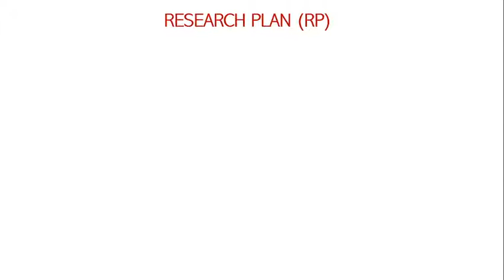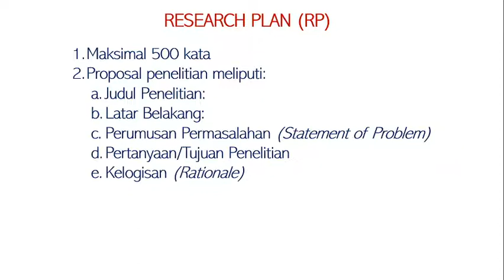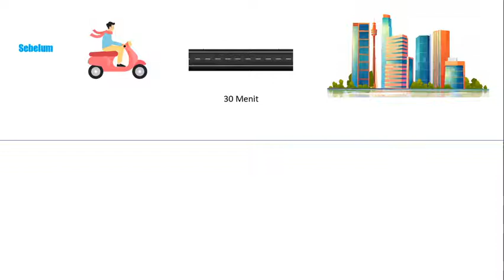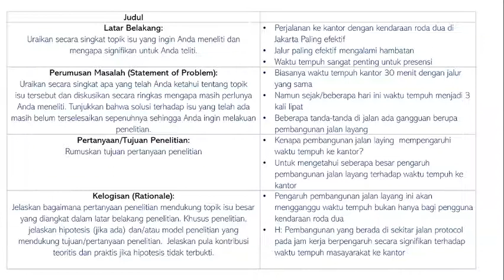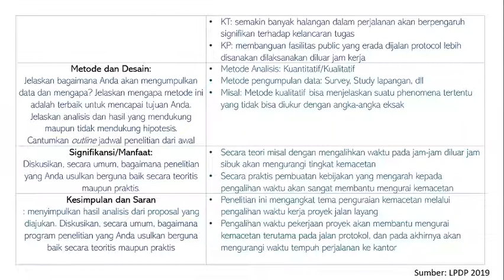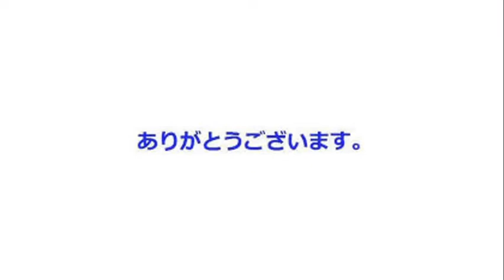TIPS DAN TRIK 3 MEMBUAT RESEARCH PLAN/RENCANA RISET UNTUK LOLOS BEASISWA S2 JOINT JAPAN/WORLD BANK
Salah satu beasiswa yang bergengsi dan diperebutkan banyak pencari beasiswa S2 ke Jepang adalah JOINT JAPAN/WORLDBANK GRADUATE SCHOLARSHIP PROGRAM (JJ/WBGSP). Banyak pencari beasiswa yang tidak tahu bahwa Beasiswa ini bukan hanya diperuntukan bagi PNS, tetapi juga untuk seluruh kalangan. Namun memang, secara spesifik di prioritaskan untuk yang sudah melakukan aktivitas pekerjaan, terutama dibidang-bidang yang ditawarkan. Dengan kata lain adalah Pemberi beasiswa mencari orang-orang yang berpengalaman dan berkecimpung dalam kebijakan/policy yang di tawarkan. Lebih lengkap terus follow video tutorial kami.